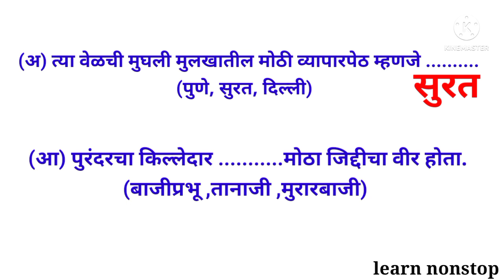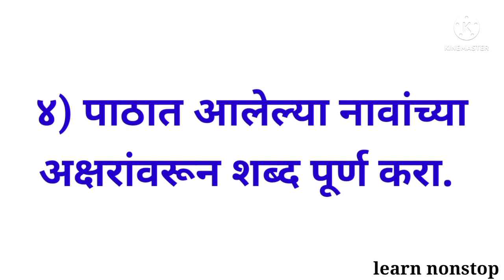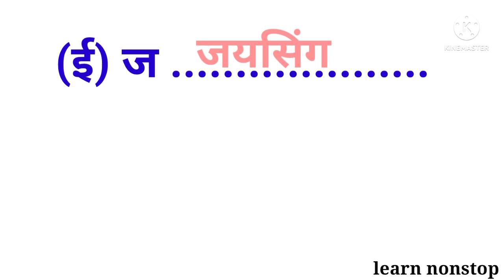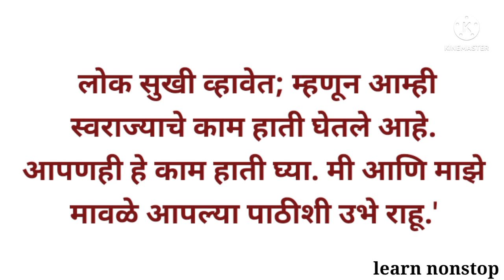चौथी परिसर अभ्यास भाग 2स्वाध्याय पुरंदरचा वेढा व तह